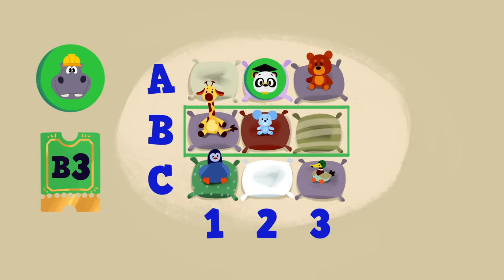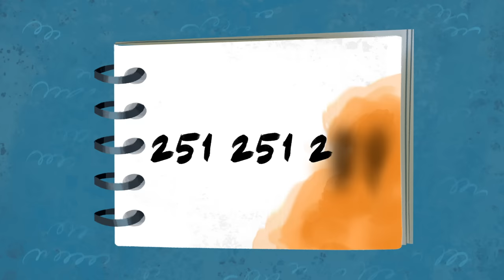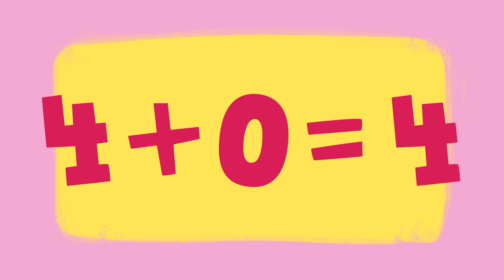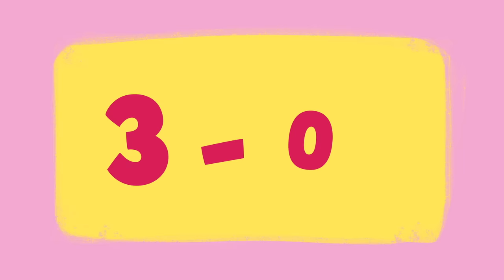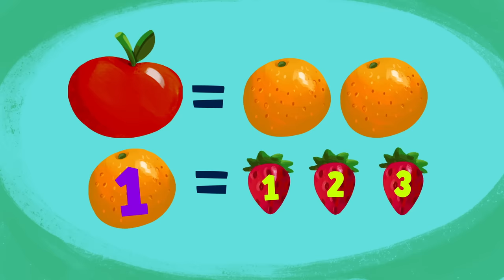Learn numbers with Dr. Panda | Math Concept | Kids Learning Cartoon | Dr. Panda TotoTime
Join Dr. Panda and Toto for some fun math and put your counting skills to the test!

You can also share some of our best playlists with your friends:
1. Learning Cartoons for Kids
2. Songs and Nursery Rhymes for Kids
3. Our More Popular Uploads